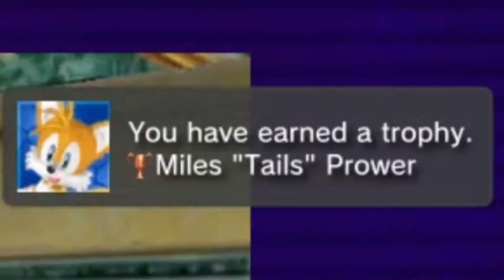Let's Play - Sonic Adventure - Episode 2: YOU FRICKS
Aiden manages to progress further in the game as Kyle takes a trip down memory lane and the game causes Richard physical pain.
This is Pushing Buttons, a channel with memes and video games!

We all have separate channels too, check them out!